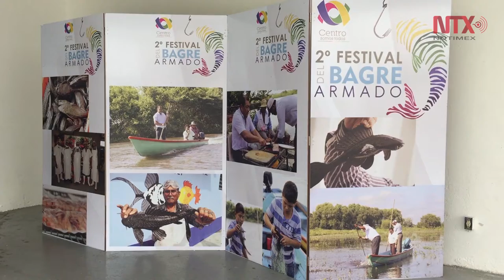Aprovechamiento alimentario del bagre armado en tabasco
El bagre armado, considerado una plaga en cuerpos de agua, se ha convertido en una opción alimentaria